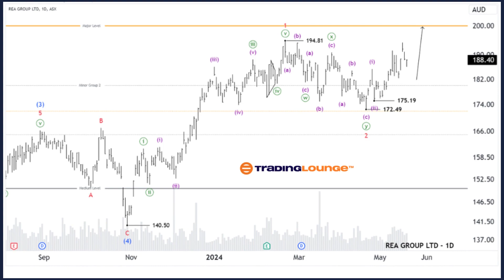Unlocking ASX Trading Success: REA GROUP LTD – REA Stock Analysis & Elliott Wave Technical Forecast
ASX: REA GROUP LTD – REA Elliott Elliott Wave Technical Analysis TradingLounge (1D Chart)

Greetings, Our Elliott Wave analysis today updates the Australian Stock Exchange (ASX) with REA GROUP LTD – REA. We identified that wave 2-red may have just ended, and wave 3-red could push much higher.

ASX: REA GROUP LTD – REA Elliott Wave Technical Analysis

ASX: REA GROUP LTD – REA 1D Chart (Semilog Scale) Analysis

Function: Major trend (Minor degree, red)
Mode: Motive
Structure: Impulse
Position: Wave (iii)-purple of Wave 3-red
Details: The outlook suggests that wave 2-red has recently concluded, and wave 3-red is now unfolding to push higher. It is subdividing into waves (i) and (ii)-purple, which have ended, and wave (iii)-purple is opening up to push higher.

ASX: REA GROUP LTD – REA Elliott Wave Technical Analysis TradingLounge (4-
Hour Chart)

ASX: REA GROUP LTD – REA 4-Hour Chart Analysis

Function: Major trend (Minuette degree, purple)
Mode: Motive
Structure: Impulse
Position: Wave ii-blue of Wave (iii)-purple

Details: The even shorter-term outlook shows that wave 2-red has completed in the pattern of ((w)), ((x)), ((y))-green, and now wave 3-red is unfolding. It is subdividing into waves (i) and (ii)-purple, which have completed. Currently, wave (iii)-purple is unfolding, and it is further subdividing into wave i-blue. Wave ii-blue is now unfolding to push slightly lower before wave iii-blue resumes to push higher.

Conclusion:

Our analysis, forecast of contextual trends, and short-term outlook for ASX: REA GROUP LTD – REA aim to provide readers with insights into the current market trends and how to capitalize on them effectively. We offer specific price points that act as validation or invalidation signals for our wave count, enhancing the confidence in our perspective. By combining these factors, we strive to offer readers the most objective and professional perspective on market trends.

Technical Analyst: Hua (Shane) Cuong, CEWA-M (Master’s Designation).